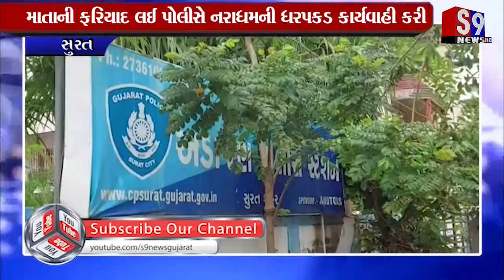સુરત : અડાજણમાં બાળકીને વોડકા પીવડાવી રેપ કર્યો હોવાનો બનાવ